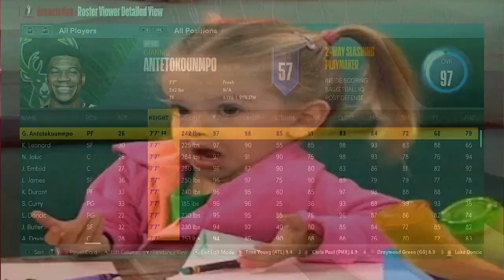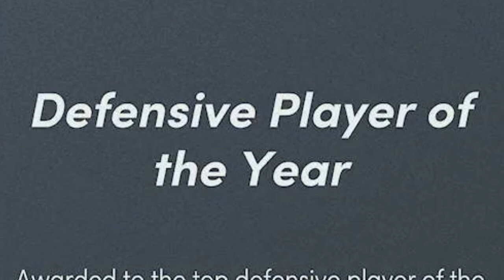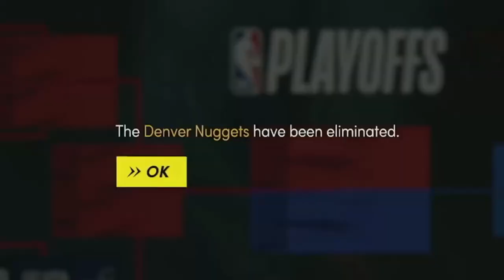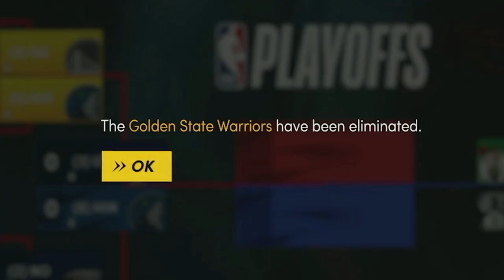Ginawa Kong 7'7 Lahat Ng NBA Players sa NBA2K22 Next-Gen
Last Video for NBA2K22

After 3 months ng walang post.. We back (slight..)
Pinoy Channel

I Made Every Player 5'4 In NBA2K22 Next Gen